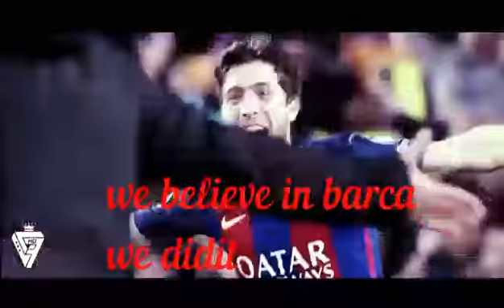Greatest Comeback In Football History ....We believe in barca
Barcelona.com